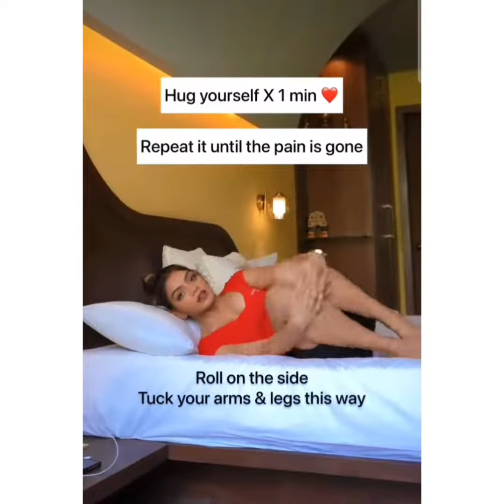Reduce period pain tips by Dixita Patel / tips for girls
Reduce period pain tips by Dixita Patel